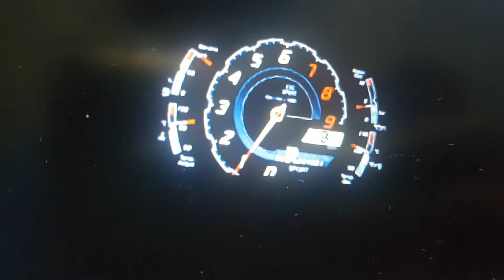Lamborghini aventador twin turbo top speed test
Lamborghini twin turbo